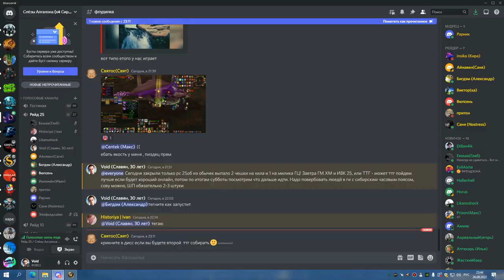2я часть ТТГ 10 СОВА 26 08 22